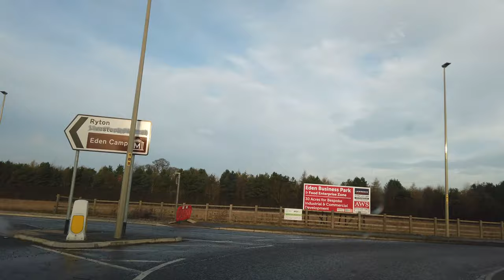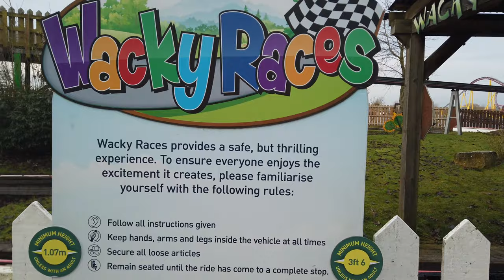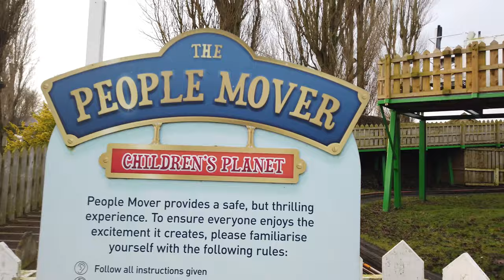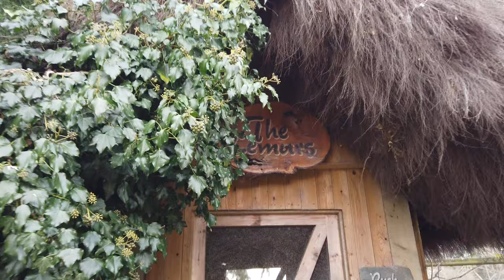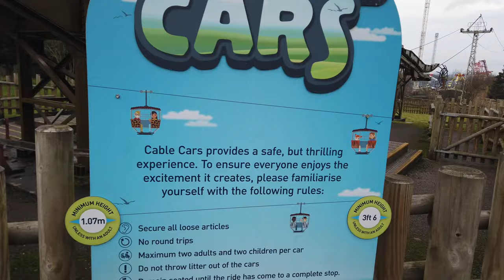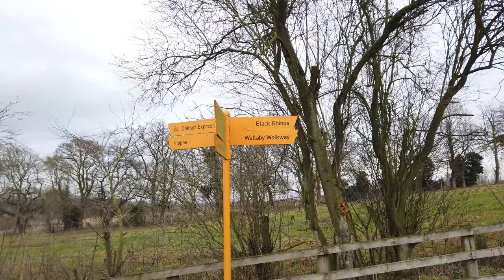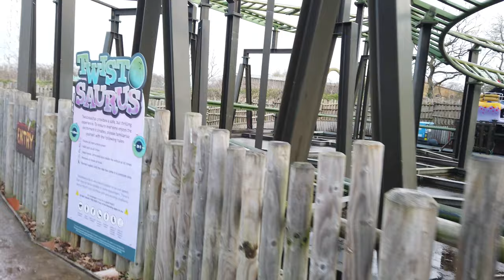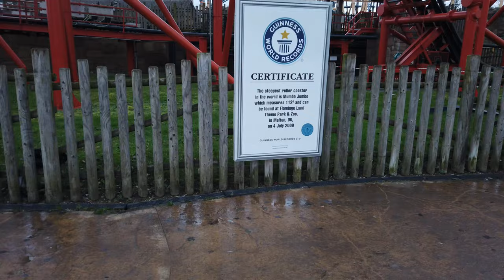Flamingo Land 2020 (Winter Hours)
Having spent too much time in the house this Christmas, we decided on having a day out and looked around the internet for something interesting.

We came across this Flamingo Land offer, £12.50 each for winter hours. All of the big rides closed but access to the zoo and the kids rides (and some shows)

We had a great day and Scarlett even got involved with the show!